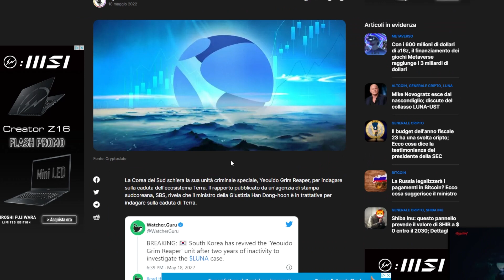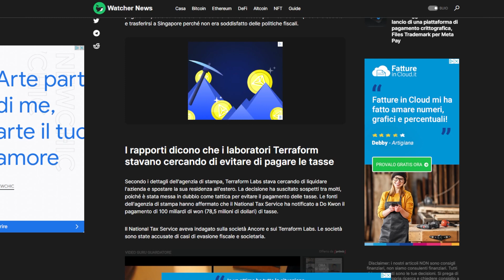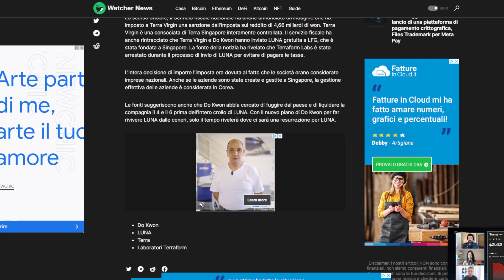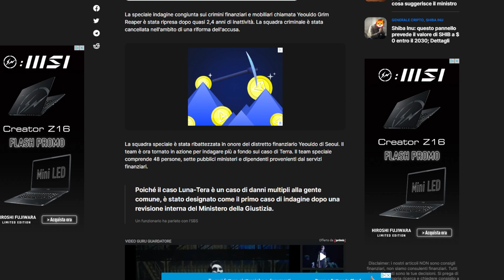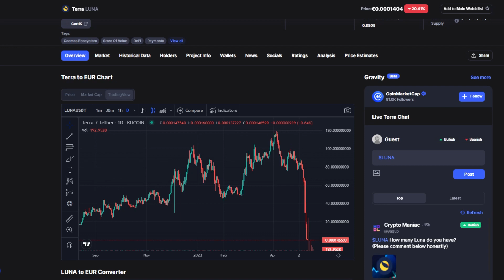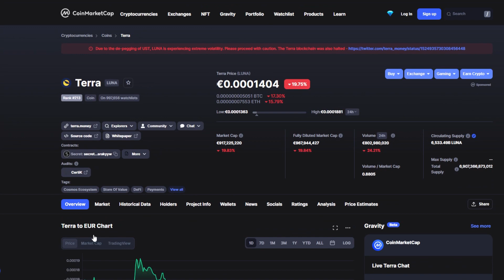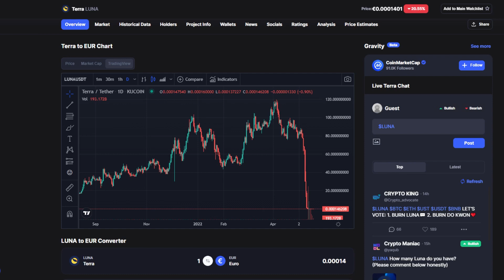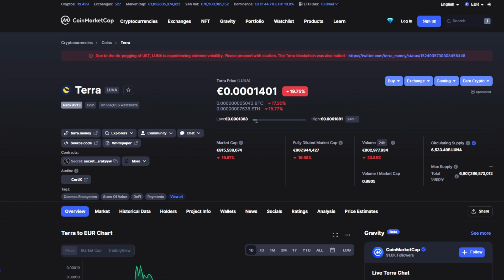TERRA LUNA Salirà Di PREZZO? Guai per Do Kwon RICERCATO dalla Corea del Sud!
Do Kwon (Terra Luna) RICERCATO dalla Corea del Sud

Do kwon è ricercato dalla corea del sud per via dell'evasione fiscale, non ha pagato le tasse nel suo paese, il fondatore di terra luna e ust stablecoin di terra luna non se la sta passando bene, siamo sicuri che non sia un truffa tore?
vediamo che comunque ha fatto tanti danni all'ecosistema di terra luna, non è riuscito a far recuperare le perdite e ora promette un nuovo obiettivo, un nuovo fork per terra luna 2.0, previsioni e analisi le vedremo prossimamente